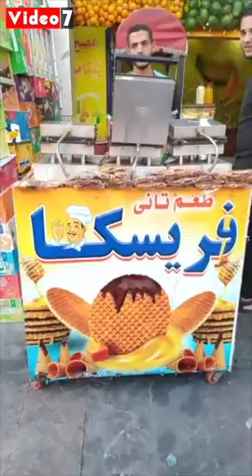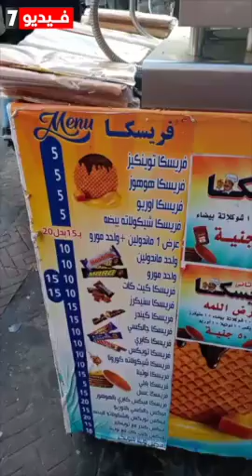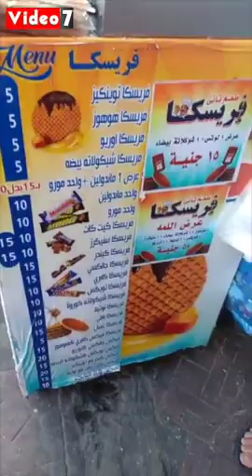إسكندرية بلد البهجة والرزق 4 شباب من سوهاج ودمنهور يحولون المصيف إلى فرصة عمل بـ"فريسكا مودرن